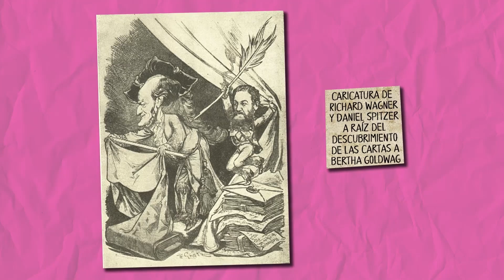¿De qué color eran los calzoncillos de Richard Wagner?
La ropa interior de los compositores de música clásica no parece ser un tópico de conversación muy frecuente. Bueno, acá te vas a enterar de eso y de muchas cosas más. Ninguna te va a servir de nada, pero vas a saber algo nuevo y eso es lo que importa.
Si querés ayudar al canal no te olvides de visitar y
También visitá
LAS COSAS QUE HAY QUE ESCUCHAR - Mi programa de música ecléctica para las sudorosas masas. en otros canales de podcasts y en FMs normales todos los domingos de 20 a 21 por FM La Tribu 88.7, los lunes de 19 a 20 y los martes de 14 a 15 en Radio Libre FM 96.3 (Santa Teresita), los miércoles de 21 a 22 en Radio Asamblea FM 94.1 y los sábados de 19 a 20en FM De La Calle 87.9 (Bahía Blanca).

LA IDEA FIJA. EDICIONES BASTANTE LITERARIAS -- La revista y editorial que desde el año 2000 hago junto a Leonardo Longhi.
CARTONEROS DEL ESPACIO: cartonerosdelespacio.blogspot.com. Un webcomic de ciencia ficción paródica que prometo retomar en la brevedad.
Y mil sitios más porque vivo en internet.